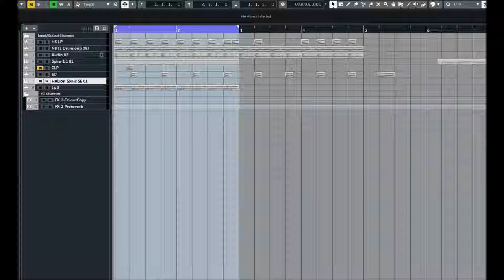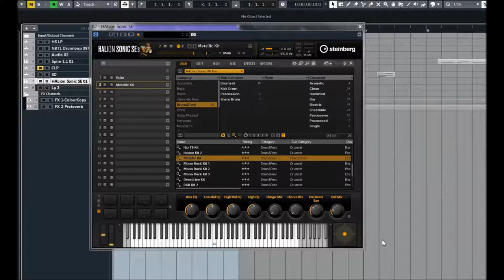Halion Sonic SE Pro | Metallic Kit